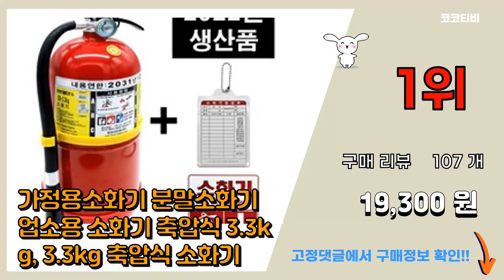[광고]분말소화기 추천 판매순위 Top10 || 가격 평점 후기 비교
❤️❤️❤️요즘 가장 많이팔린 분말소화기 추천❤️❤️❤️

[00:01]
10위. 국산 분말소화기 3.3KG + 받침대 자석점검표 SET [27,800원]

[00:06]
9위. 세이프라이프 분말 소화기 블랙 3.3kg Z33, 1개 [30,500원]

[00:11]
8위. 세이프라이프 분말소화기 레드 3.3kg Z33, 1개 [30,500원]

[00:16]
7위. 세이프라이프 분말 소화기 화이트 3.3kg Z33, 1개 [30,500원]

[00:21]
6위. 세이프라이프 분말 소화기 블랙 3.3kg Z33, 1개 [30,500원]

[00:26]
5위. 세이프라이프 분말소화기 레드 3.3kg Z33, 1개 [30,500원]

[00:31]
4위. ABC 분말소화기 3.3kg 가정용 산업용 업소용 사무실용 대동(DH) 에프아이씨 수입산, [18,900원]

[00:36]
3위. 국가검정품 분말소화기+소화기받침대+소화기점검표+스티커 세트, 1세트 [21,400원]

[00:41]
2위. 일명 ABC 분말소화기 3.3KG [19,300원]

[00:46]
1위. 가정용소화기 분말소화기 업소용 소화기 축압식 3.3kg, 3.3kg 축압식 소화기 [19,300원]